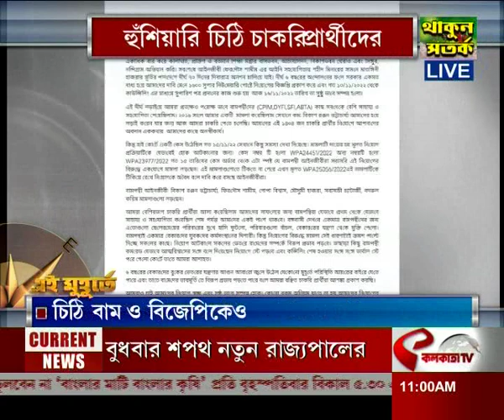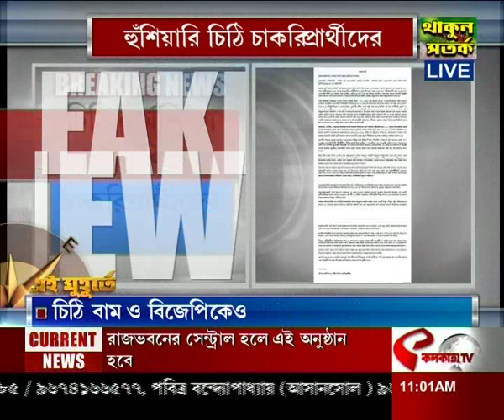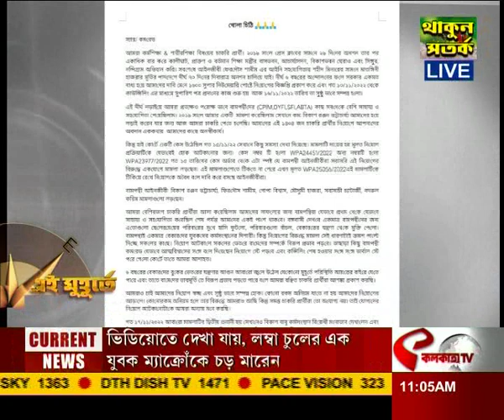হুঁশিয়ারি চিঠি চাকরি প্রার্থীদের